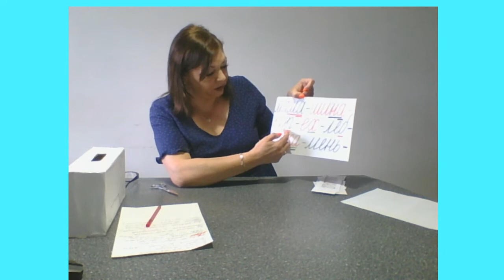РаЗвИвАшКи (Пишем грамотно)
Ведущая: Л.Н. Горбачева (учитель начальных классов)